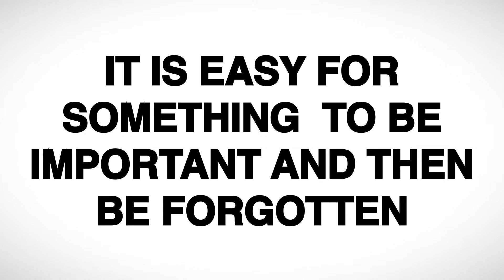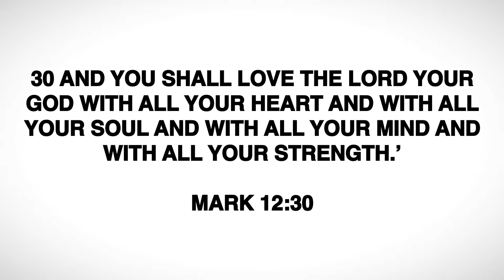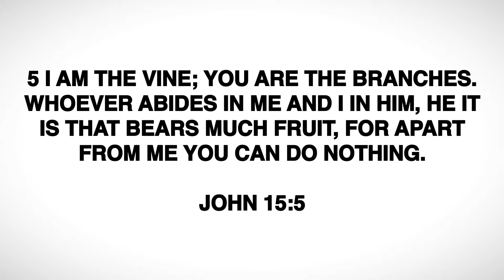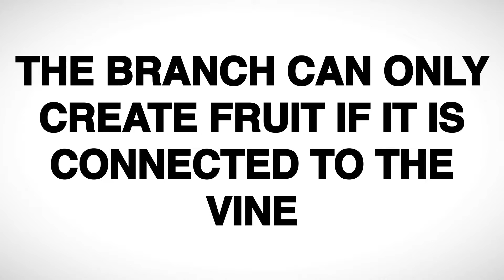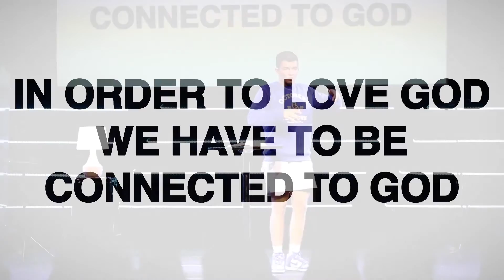Graystone Students Oconee | Colton Lublink | 9/8/21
(Insert Default Description Text)